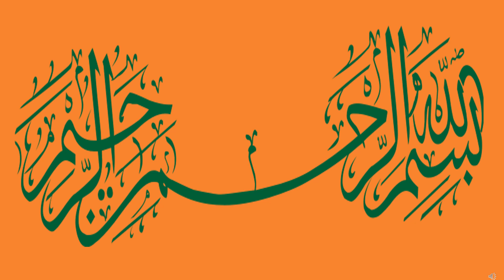qatari riyal rate |qatari riyal to pakistani rupees|qatari riyal to indian rupees| qatari riyal new